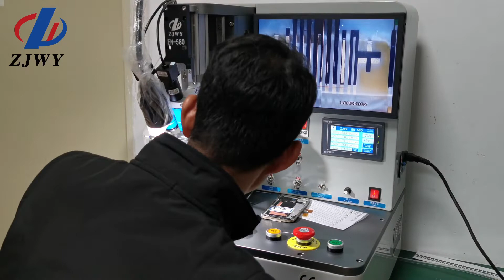ZJWY Samsung S5 Bonding Display Flat Cable